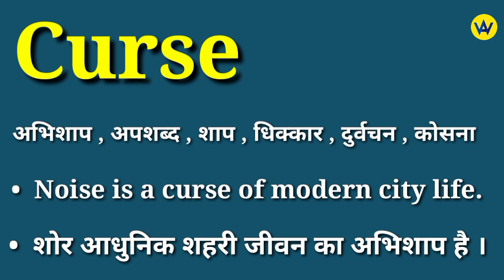Curse meaning in hindi | Curse ka matlab kya hota hai